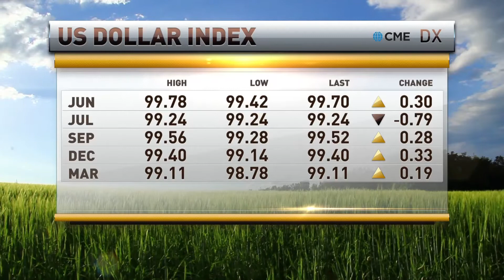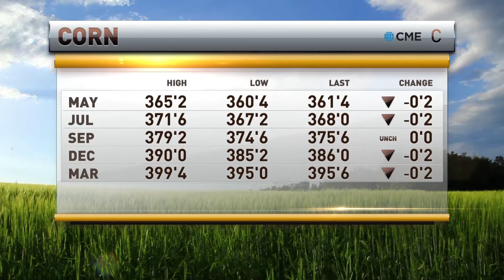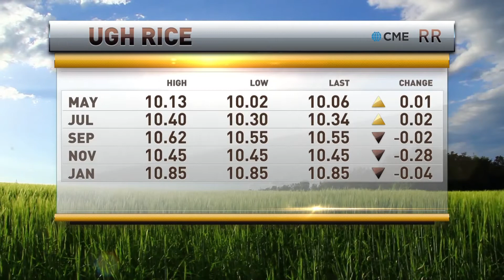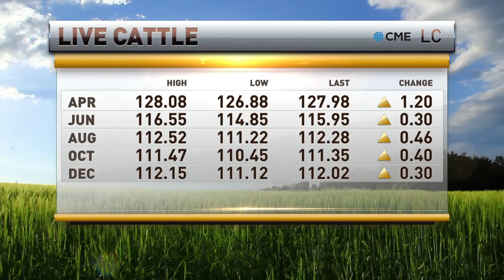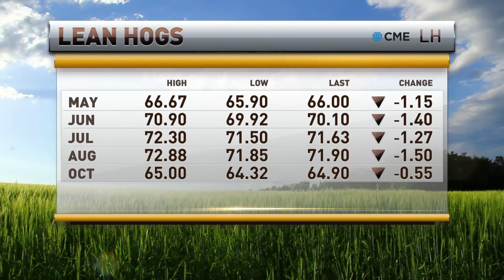Expectations in Grains Make for a Good Buy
Chief Market Strategist Todd "Bubba" Horwitz joins the Market Day Report for a look at the current grains and livestock trading. Todd offers his trader's insight and analysis to the current agricultural markets.